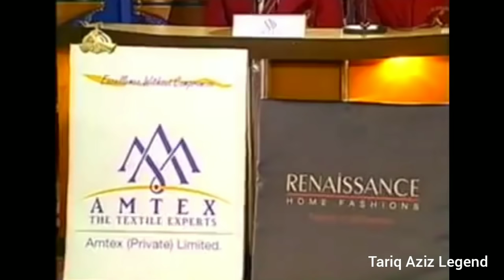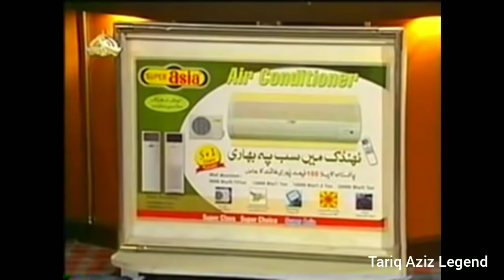Iqrar rul Hasan in Tariq aziz show poetry compilation full program bait bazi